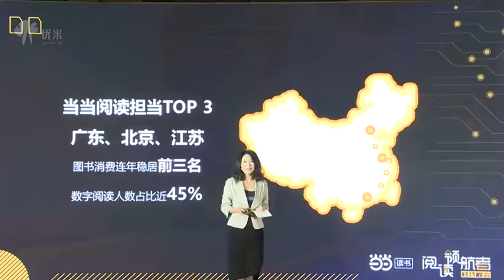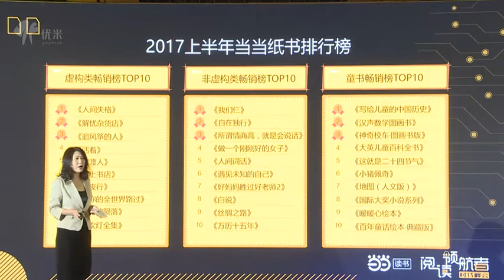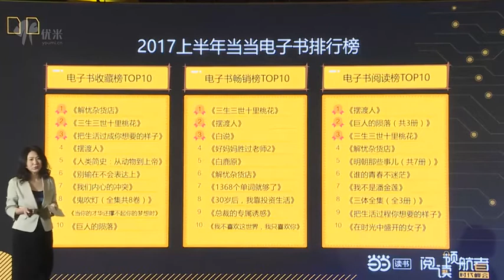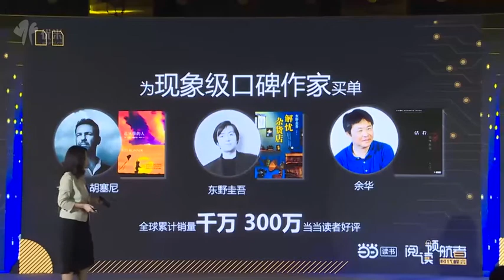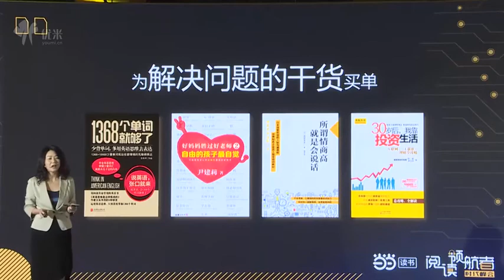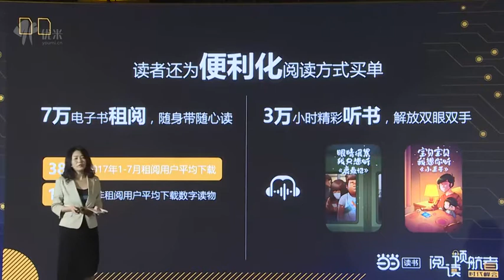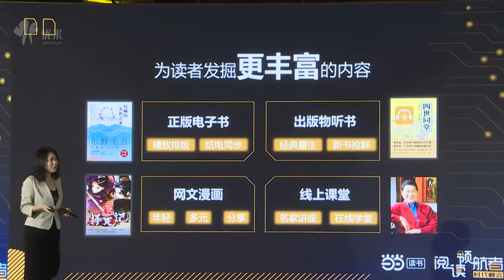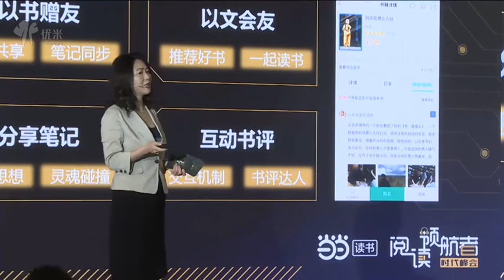图书行业你所必须知道的数据有哪些？雷玟